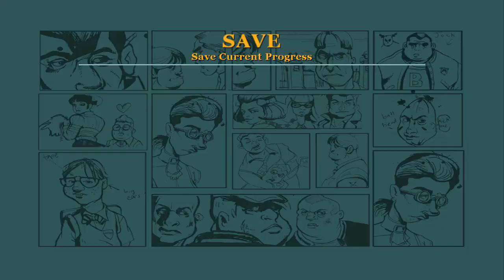Bully: Scholarship Edition - Hayvan Kesmece... Yine - Bölüm 13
Bu bölümlerden iğrendiğimi söylemiştim değil mi? Bir hayvan sizin içinizi görmek için kesse iyi mi hığa?!